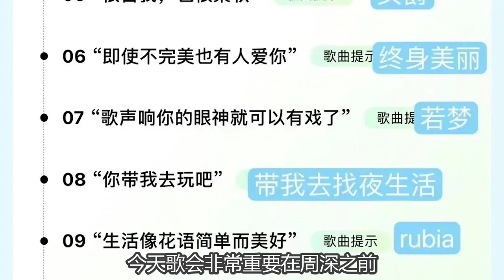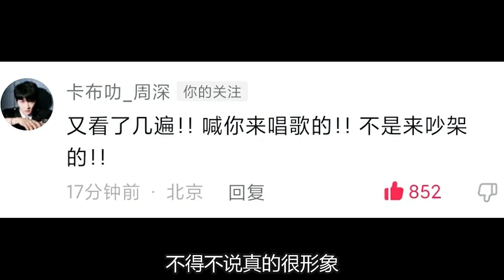【周深演唱会】最新彩排花絮来咯 ！这个夏天来听周深唱首歌吧，今晚8点一起奔赴！杨迪周深合唱挑战，歌词烫嘴秒变吵架现场！